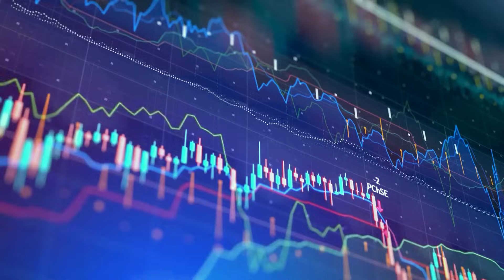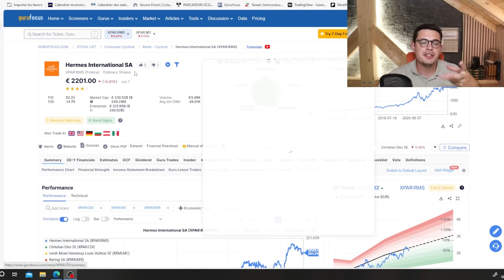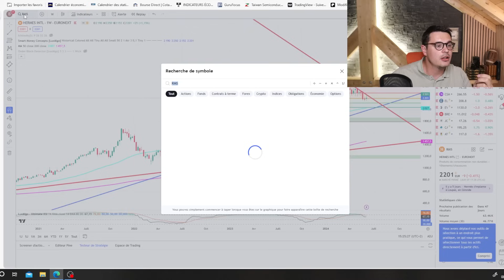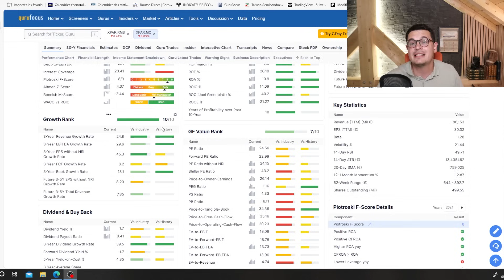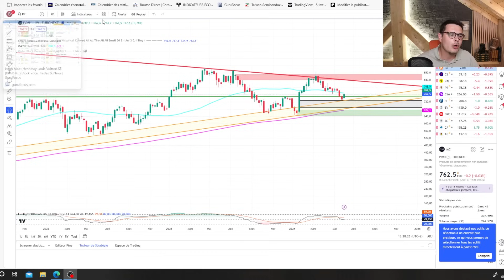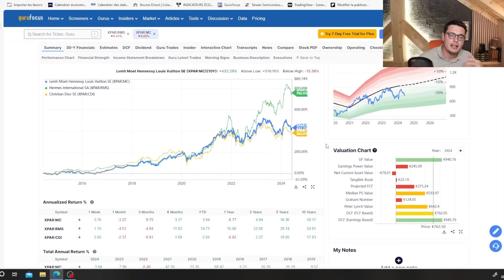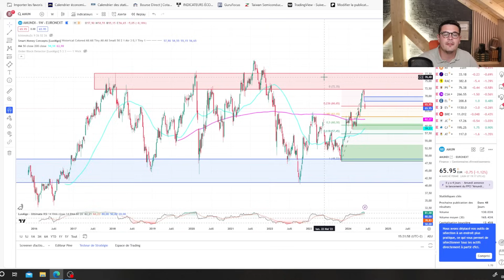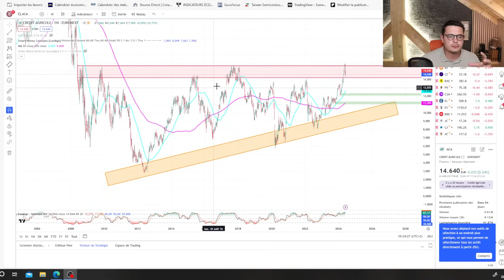C'est le moment d'acheter ces actions ? Luxe, banque...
📚📊 Rejoins le club des investisseurs rationnels (Vidéos exclusives, suivi de portefeuille, ordres d'achat/vente, analyses, accès à la communauté privée...)

👉 Pour investir sur compte titre (CTO) j'utilise le broker DEGIRO (jusqu'à 100€ de frais de courtage offert selon la période)

💡​📈​ Pour mon PEA j'investis sur BOURSE DIRECT. Utilisez mon code parrainage pour bénéficier de 30€ supplémentaires ! CODE : 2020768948 (séléctionnez "parrainage" lorsque vous vous inscrivez pour bénéficier des offres)

⚠️ Pour rappel JE NE DONNE PAS DE CONSEIL EN INVESTISSEMENT.
⚠️ Cette vidéo n’est pas un conseil en investissement, vous devez faire vos propres recherches avant d’investir votre argent.
⚠️ Ce que je vous montre c'est ma façon d'investir, mes choix personnels et mon parcours d'investisseur particulier.
⚠️ Investir comporte des risques.
⚠️ DEGIRO est un courtier en ligne. La plateforme n’incite pas à l’achat de quelconque produit.
⚠️ DEGIRO est régulé par L'Autorité fédérale de supervision financière allemande et supervisé par l'AMF